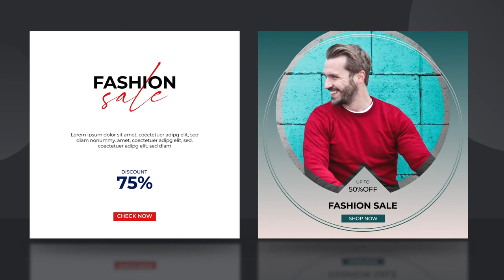Instagram Posts | Suite 03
Aesthetic and Elegant posts present with love and care. Our designs would stand out from the rest, Definitely attract viewer. Just a few clicks enough to complete the job. that will save your time. You don’t need any advanced knowledge of After Effect for use our project.

Description & Features
✓ 12 Aesthetic and Elegant Instagram Posts
✓ Well Arranged (Layer Labelled, Seperate the Edits and Non Edits, Folder Organized)
✓ Super Easy to Edit
✓ No Plugin Required
✓ Overall Control Provided
✓ Fast Render
✓ Quick Guide Included
✓ Works with Adobe After Effects CC & above
✓ Full Time Supports